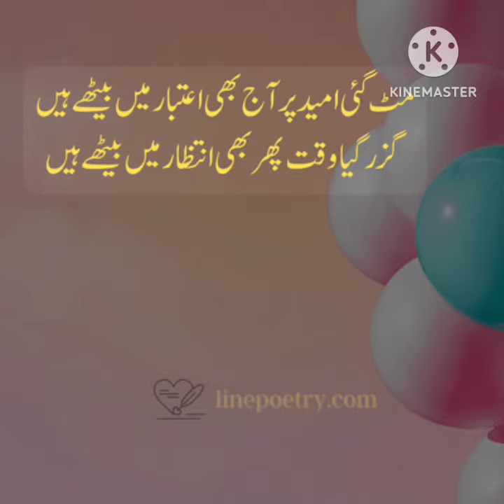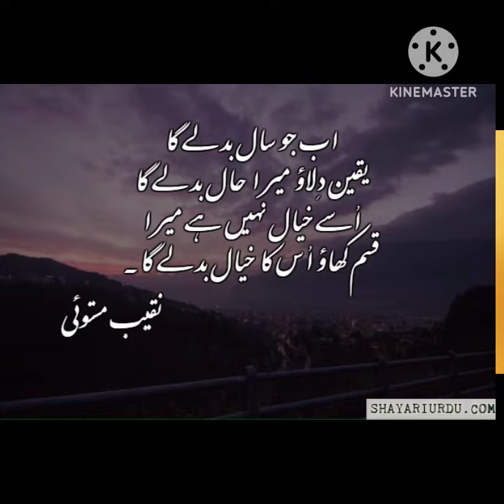Happy new year 2023 Happy new year 2023 Urdu Shayri Happy new year music coming soon 2023 Razi Jatt